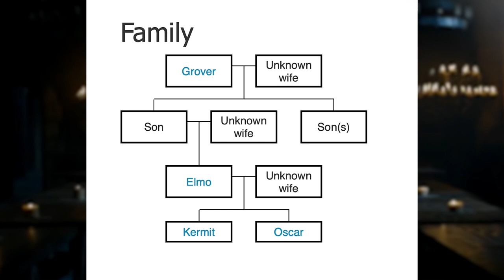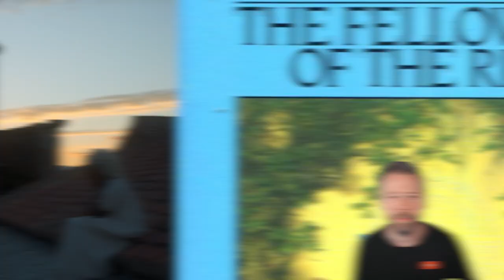HOUSE OF THE DRAGON Episode 6 BREAKDOWN! Game of Thrones Easter Eggs You Missed!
SO IT BEGINS!
House of the Dragon Episode 6 Breakdown & Analysis! Game of Thrones connections & ending explained!

Erik Voss breaks down House of the Dragon Episode 6, "The Princess and the Queen," for the Game of Thrones connections you might have overlooked! Could the queen's daughter Helaena be a greenseer? What is Larys Strong's plan? And what details are hidden in the new updated opening title sequence?

Comically Inclined Studios
Ladmia
LookNoHands
Karen Wang
Rick Denmon
RXJedi

Producer: Zach Huddleston
Producer: Brandon Barrick
Writer: Erik Voss
Writer/Host: MasterTainment
Writer/Host: Whitney Van Laningham
Post Production Supervisor: Riley Auskelis
Staff Editors: Drew Coombs, Joshua Steven Hurd
Editors: Aaron Carrion, Devin Cleary, Song Kiatpiriya